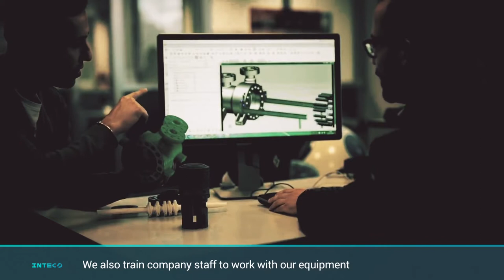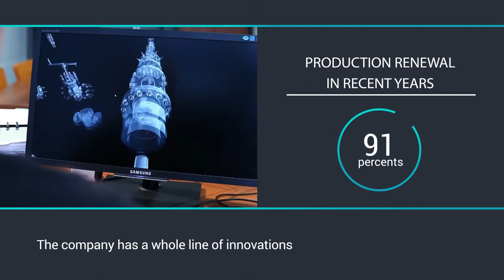INTECO Plant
One of the most famous plants for the production of oil and gas and oilfield service equipment - the INTECO Plant is a part of the INTECO Group.
The plant's products are widely used by oil and gas producing and oil service companies around the world.

INTECO PRODUCES:
* Equipment for oil and gas production
* Drilling equipment for drilling wells
* Equipment for well cementing
* The equipment for repair of wells

We not only produce oil and gas field equipment, but also provide full technical support. We provide comprehensive warranty and post-warranty services.
We also train company staff to work with our equipment and give recommendations on the most efficient use of it.
One of the distinctive features of the Plant is the introduction of new technologies and advanced solutions. The company has a whole line of innovations. We keep up with the time and don't miss a single detail!

The company has been certified on the international quality management system.
The INTECO brand products are popular among customers from all over the world.
We have an individual approach to each client. A combination of price and quality will pleasantly surprise you!